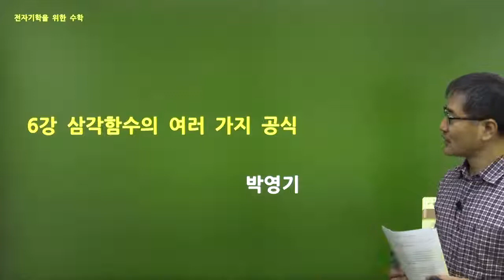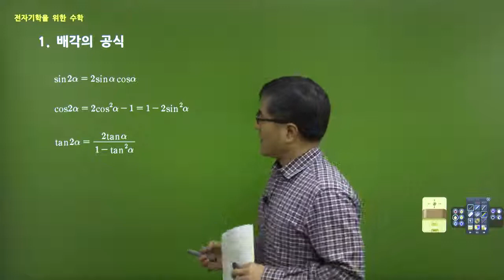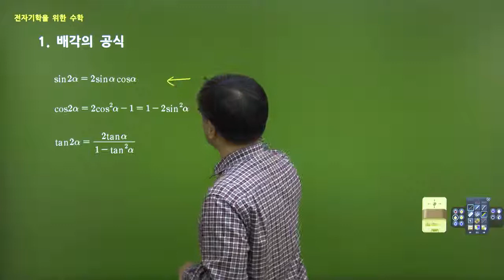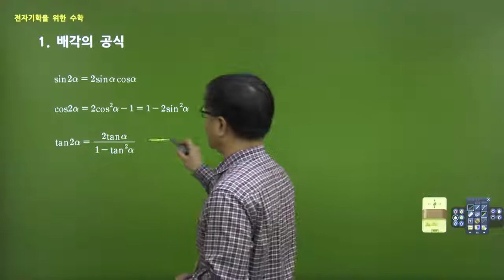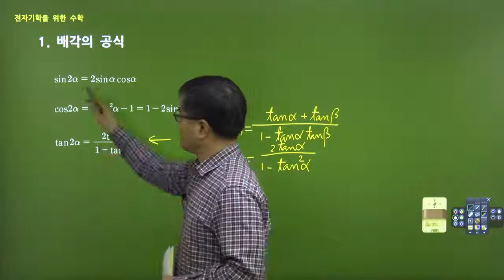탑그레이드 전자기학을 위한 수학 6강 삼각함수의 여러 가지 공식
"Mathematics is the language of Physics."
수학은 전자기학의 언어이다 !!

전자기학을 학습하기 위해서는 수학의 여러 분야에 걸쳐있는 내용을 다양하게 응용하여 학습하는 것이 필요합니다.
그런 의미에서 수학은 전자기학을 학습하기 위한 필수적인 언어라고 할 수 있습니다.
그러나 전자기학을 위해 수학의 여러 분야에 걸친 방대한 체계적 지식을 많은 시간을 들여서 모두 선행하여 학습하기에는 현실적인 제약이 있습니다.

본 강의는 수강생들의 이러한 현실적 어려움을 극복하고 실질적인 도움을 드리기 위하여 전자기학 학습을 위해 반드시 필요한 수학의 내용을 단기간에 마스터 할 수 있도록 구성된 강의입니다.

- 목차 -
1강 전자기학을 위한 수학 소개
2강 함수와 그래프
3강 지수와 로그
4강 지수함수와 로그함수
5강 삼각함수
6강 삼각함수의 여러 가지 공식
7강 삼각함수의 적용 예
8강 미분계수와 도함수
9강 합성함수의 미분법
10강 지수함수와 로그함수의 미분법
11강 삼각함수의 도함수
12강 부정적분
13강 여러 가지 적분법
14강 정적분
15강 적분 공식
16강 무리함수의 적분법
17강 분수함수의 적분법
18강 무한급수와 테일러 급수
19강 기울기와 방향도함수
20강 원통좌표계와 구좌표계
21강 벡터장과 선적분
22강 회전과 발산
23강 복소수
24강 페이저(phasor)
25강 쌍곡선함수